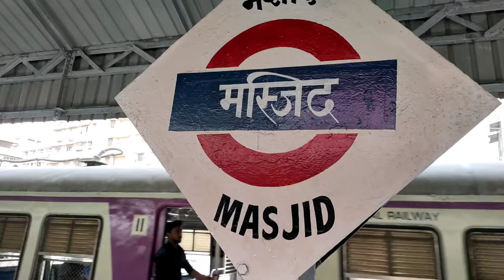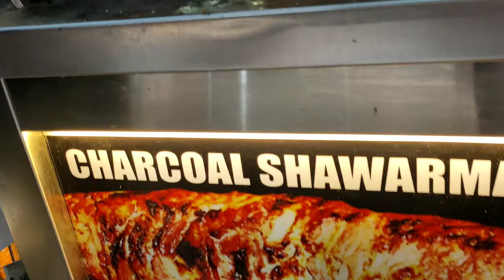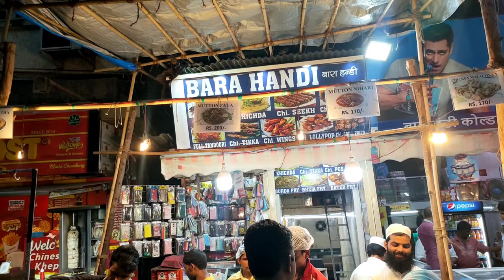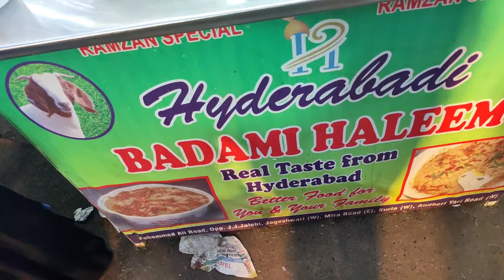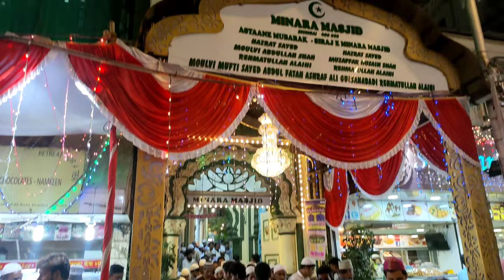Iftar In Bhindi Bazar Mumbai | Ramadan 2022 In Mumbai | Mohammad Ali Road | Food Near Minara Masjid